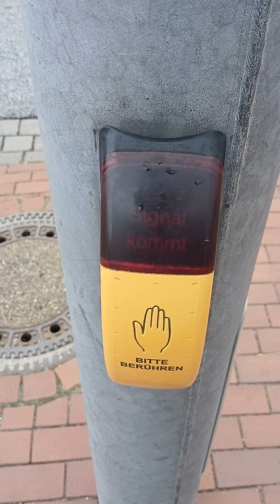Fast daily Vlog #211 (11.7.2024)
Hey hey
Lasst gerne einen Like auf das Video da wenn es euch gefällt und aboniert auch gerne meinen Kanal.

Main: ph_il_ip4

Fotografie: project_p_photography

Spotting: project_p_spotting

Taschenmesser: project_p_knives

Wenn ihr mir anonym Fragen stellen wollt -